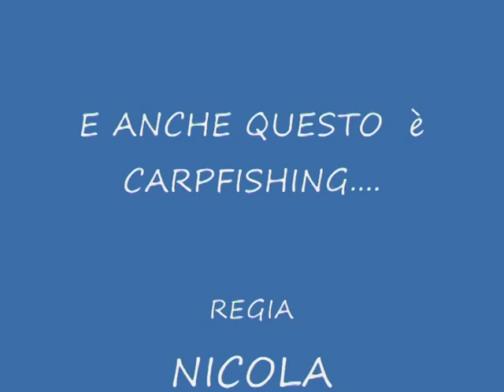Siluro in Po...più o meno...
Dopo una settimana trascorsa alla ricerca del big fish un po di svago ci vuole...!!!